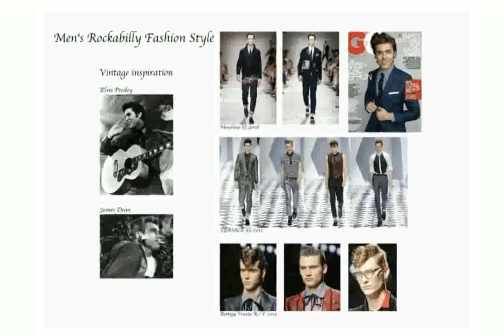Rockabilly Style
5 Top Secret Tips for Dressing Vintage/Retro/Rockabilly
How to dress rockabilly- 10 wardrobe essentials by CHERRY DOLLFACE